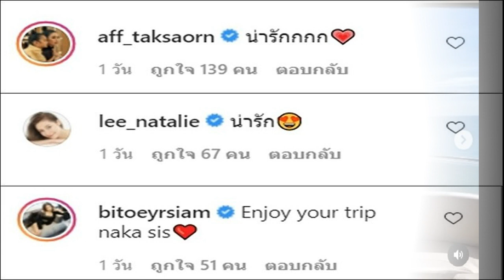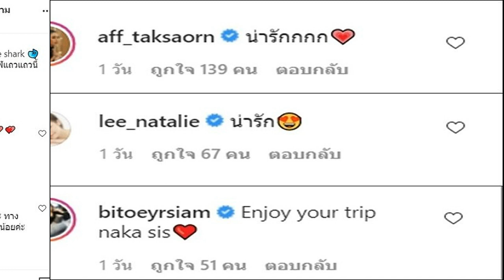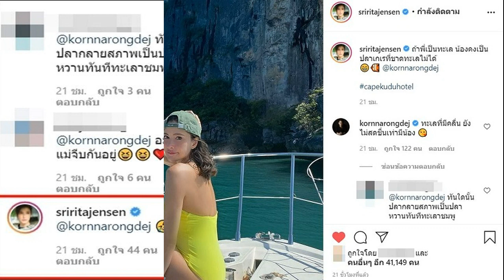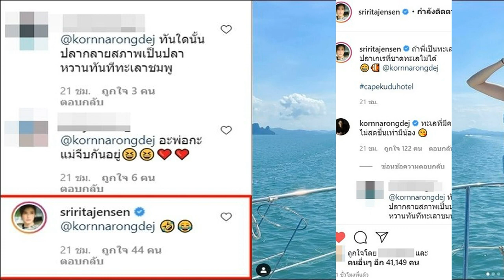จุ๊บหนึ่งได้ถึงสอง! กรณ์ โชว์สวีต ศรีริต้า หวานจน แอฟ ทนไม่ไหวเข้ามาแซว